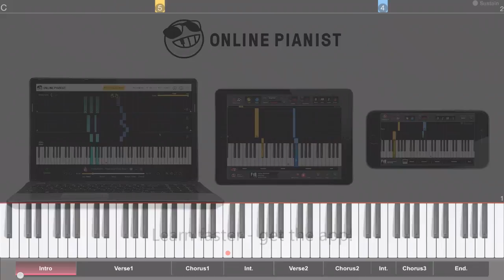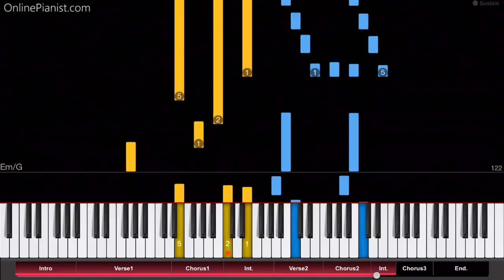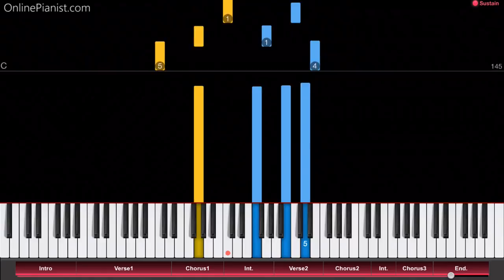Raúl di Blasio & Cristian Castro - Después de Ti... Qué? - Piano Tutorial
Como tocar “Despues de Ti... Que?”!
How to play “Despues de Ti... Que?” by Raul di Blasio & Cristian Castro on piano!
Listen to this Despues de Ti... Que? piano cover and learn how to play it yourself with our piano lessons.
Check out the full piano tutorial for “Despues de Ti... Que?” on our

"Despues de Ti... Que?" was written by Rudy Perez and first recorded by Jose Feliciano in 1985.

In 1997, Mexican singer Cristian Castro recorded the song with the Argentinian pianist Raul di Blasio, and their beautiful version is covered in this tutorial.

They also shot a music video for the song, and both of them included it on one of their albums!

On our website, you can find piano tutorials for much more Latin music, including hits by J Balvin (“Ginza” and “Bobo”), Enrique Iglesias (e.g. “Hero”, “Bailando”, “Duele el Corazon”, “I Like It”) and Shakira (“Chantaje” ft. Maluma, “La Bicicleta” ft. Carlos Vives) and much more!